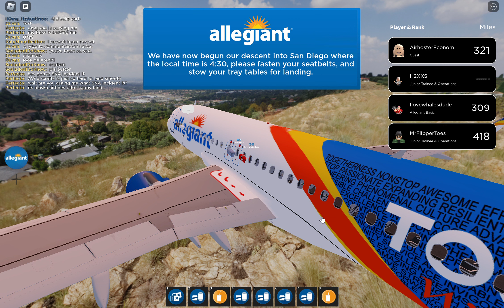Allegiant's flight before the concord Inaugural!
Today, I went on allegiants flight before the Inaugural tmrw, very quiet today. Not a lot of people. Anyways enjoy.

Final flight rating : 8/10
Comments: Got that budget feeling, loved it overall, just food and drink options we're kind of limited. But still great.